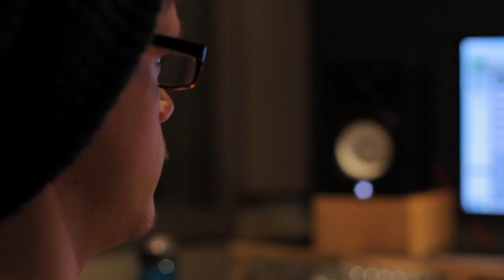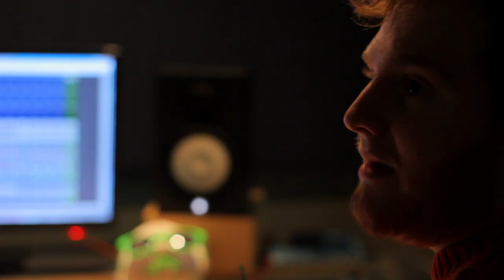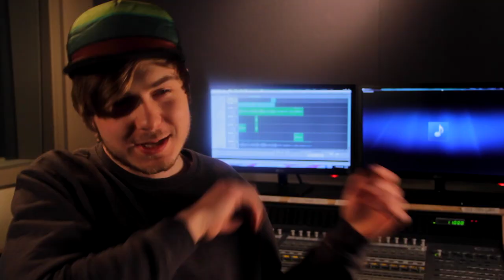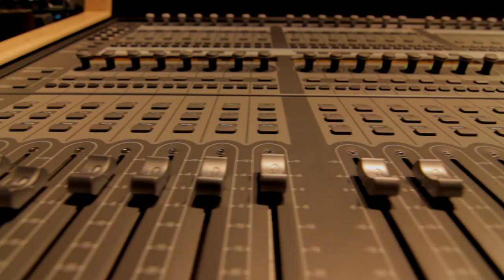Making Of Self-Untitled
A behind the scenes look at the band Clavin Heights as they produce their first full length album. It is the winner of the Best Documentary award at the Five16 Film Festival award hosted by the University of Northwestern - St. Paul.